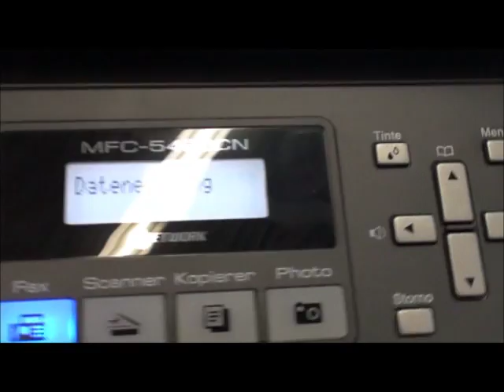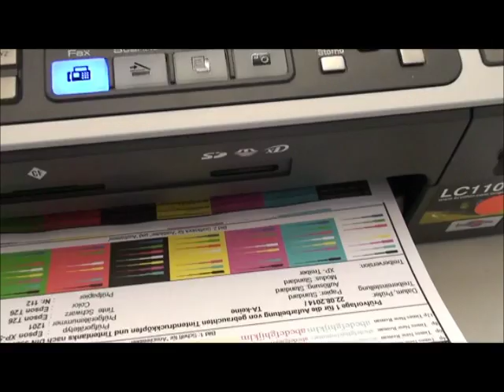Brother LC1100 and compatible Pelikan cartridge profile differences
Alternative inkjet cartridge has a different form compared to original Brother LC-1100 product.

Compatible for: DCP-185C, DCP-385C, DCP-395CN, DCP-585CW, DCP-6690, CWDCP-J715W, MFC-490CW, MFC-790CW, MFC-795CW, MFC-990CW, MFC-5490CN, MFC-5890CN MFC-5895CW - MFC-6490CW, MFC-6890CDW, MFC-J615W.